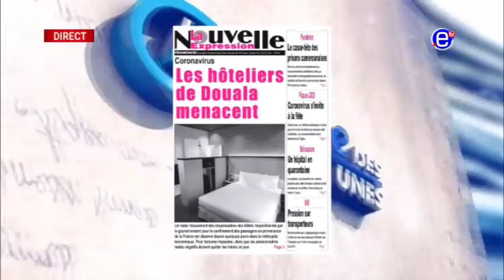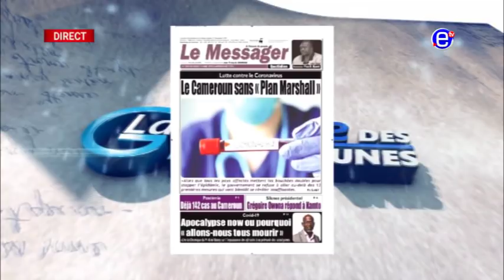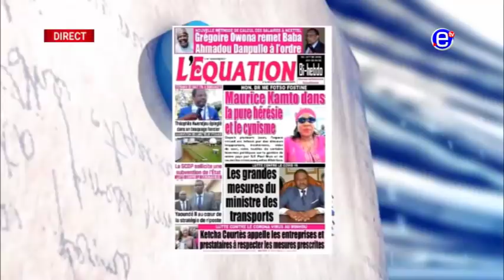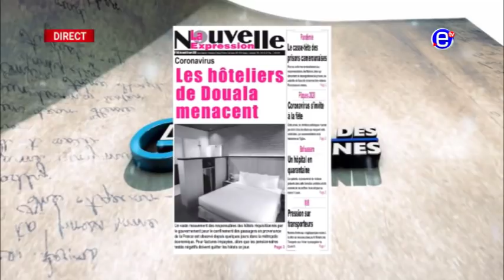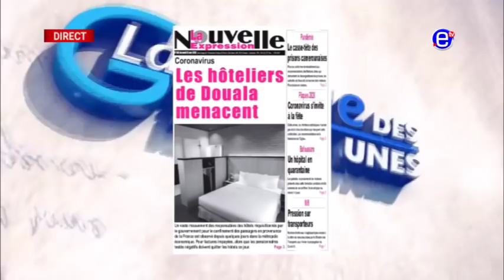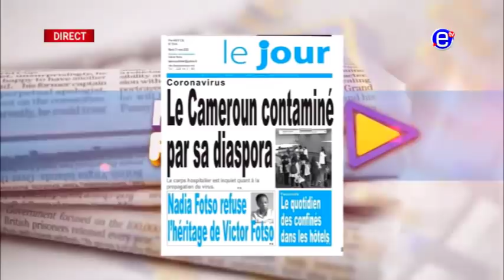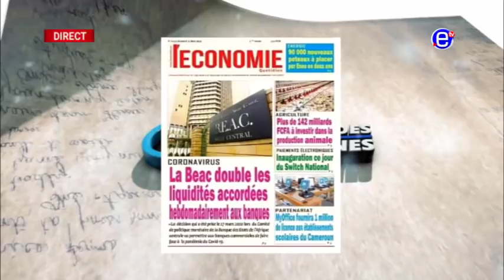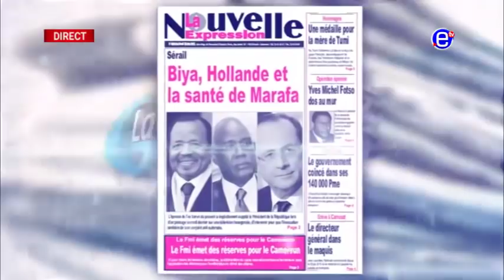LA REVUE DES GRANDES UNES DU MARDI 31 MARS 2020 - ÉQUINOXE TV